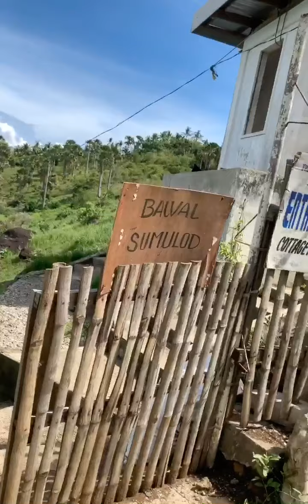Masarap na tuba sa probinsya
tuba provincelife tubasaprovince tagay tamang tagay pang sa beach bagong normal ng buhay sa province